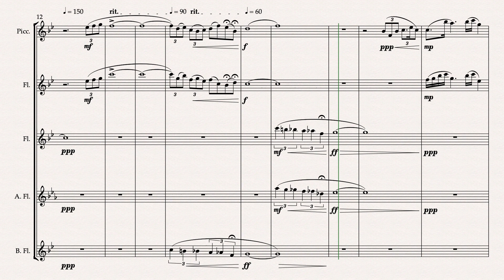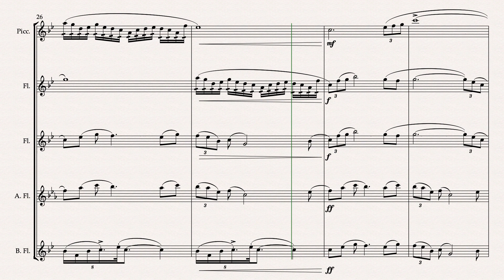Flute Quintet No. 2 (Op. 213)